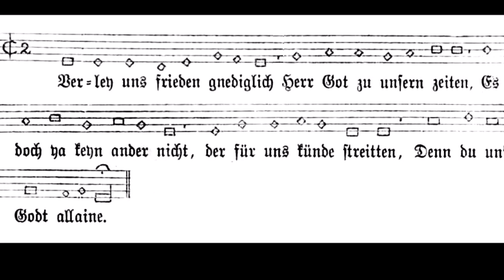Klaus Miehling: Verleih uns Frieden gnädiglich, Alt- u. Tenorblockflöte u. Orgel, Bassinstr. ad lib.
Klaus Miehling: Verleih uns Frieden gnädiglich. Choralbearbeitung für Altblockflöte (in g' oder f'), Tenorblockflöte und Orgel, Bassinstrument ad lib., op. 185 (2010)

künstliche Wiedergabe mit TmGM6mb1 (Blockflöte) und capella Vienna orchestra (Orgel und Fagott)

Bildnachweise:
1. Verleih uns Frieden gnädiglich (1531), wikipedia
2. Martin Luther (Lucas Cranach d.Ä., ca. 1522/24), wikipedia
3. Notenausgabe, Titelseite
4. Martin Luther (Albrecht Altdorfer, vor 1530), wikipedia
5. Wartburg, wikipedia
6. Martin Luther als Junker Jörg (Lucas Cranach d.Ä., 1522), wikipedia
7. Lutherstube in der Wartburg. wikipedia
8. Martin Luther (Werkstatt des Lucas Cranach d.Ä., ca. 1528), wikipedia
9. Lutherzimmer in der Veste Coburg, Vincent Eisfeld, wikipedia
10. Lutherdenkmal in Wittenberg, wikipedia